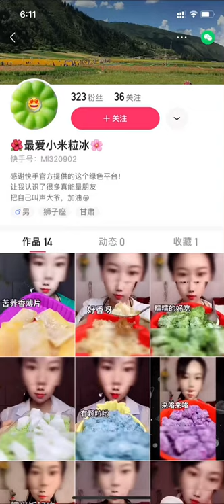Yummy Food Pictures * ASMR Yummy Toddler Food Zucchini Fritters * Sweet Ice Eating